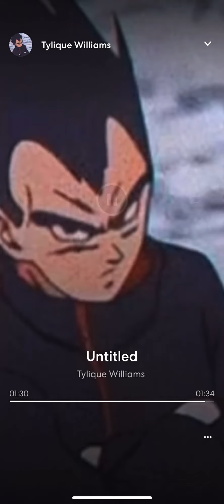Revenge/Itzsoulz song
Song